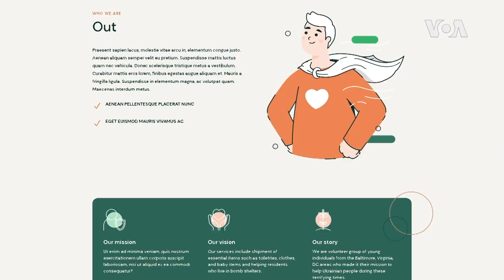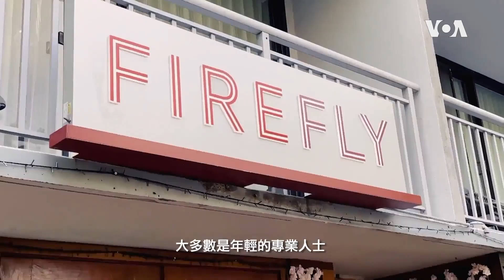美國專訊 925 (2022年11月26日)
🇺🇸 美國西北部城市西雅圖受歡迎的一些公共藝術作品來自一位與無家可歸和飽受毒癮折磨的藝術家。美國之音記者莫茲卡瓦亞報導瑞恩·“亨利”·沃德的故事。
🇺🇦 另外，美國之音記者馬克西姆·莫斯卡科夫在華盛頓介紹，“布拉瓦”(Bulava)是俄羅斯入侵烏克蘭後，由一群烏克蘭青年在美國首都華盛頓創建的義工組織的名稱。 該組織為烏克蘭國內最需要的人籌集資金和基本必需品。